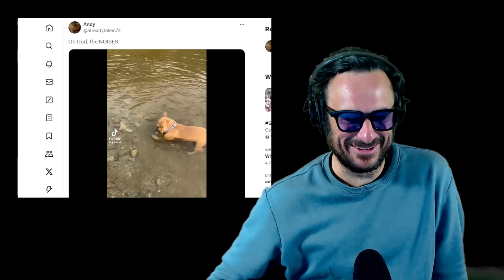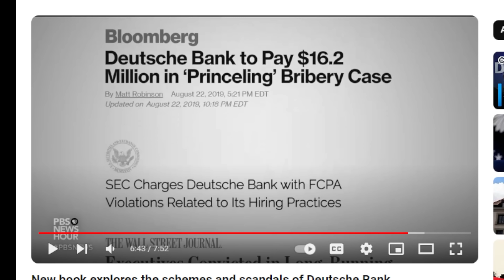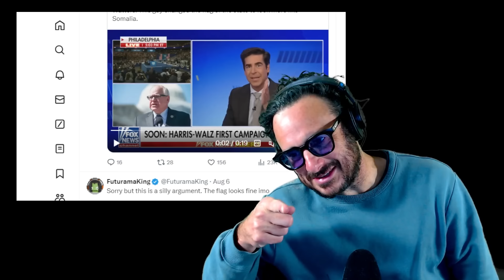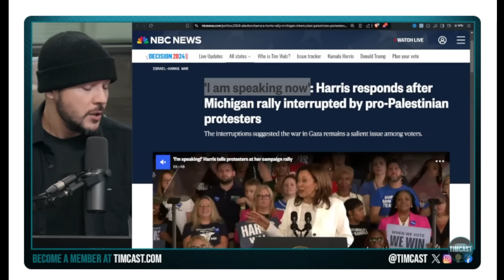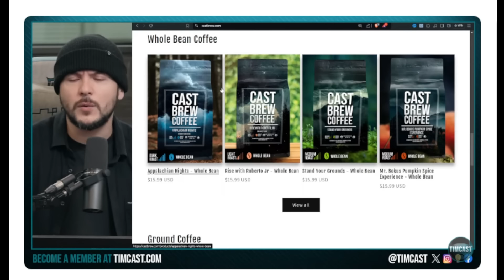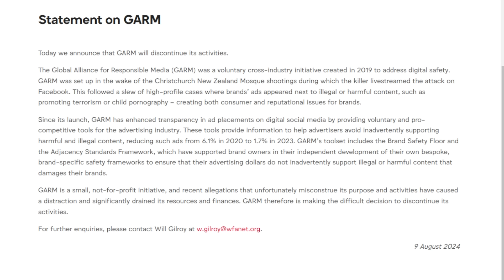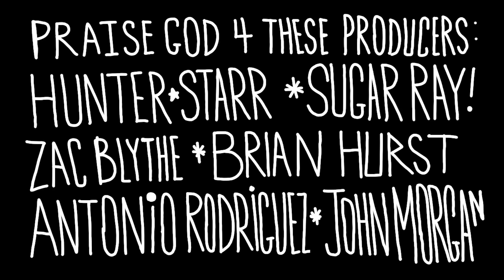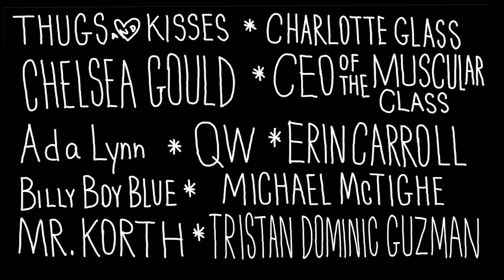Musk / Pool / Joe